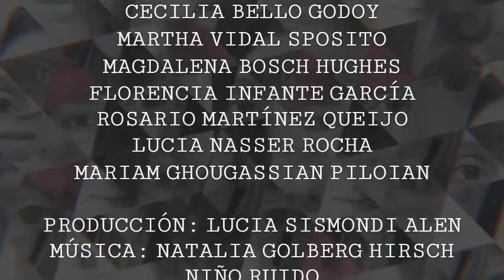SPOT 3 Episodio lll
⚡HOY VIERNES, 21hs

::ESTRENO::
🔥EPISODIO lll